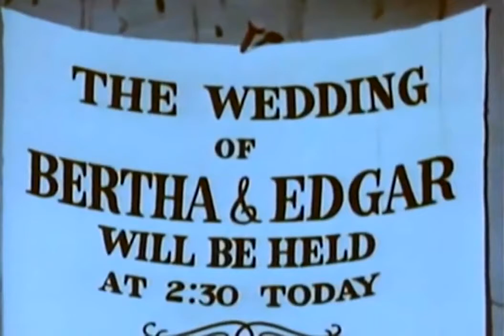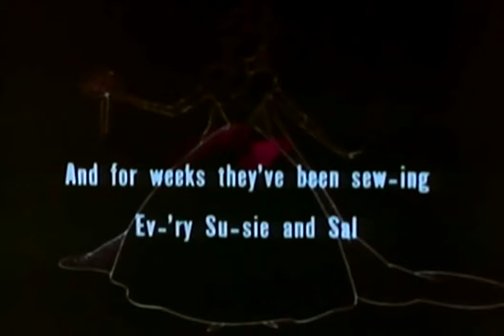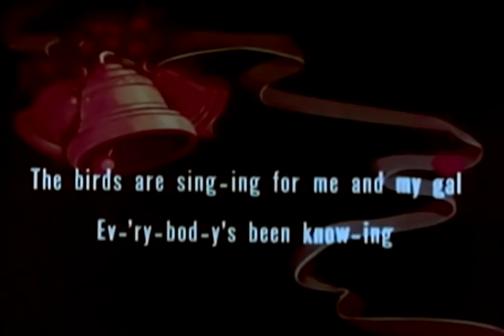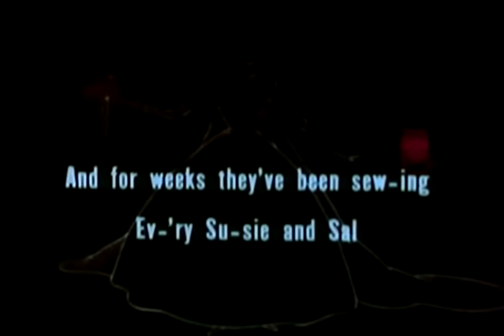Marriage Wows (1949) | SCREEN SONG Animation | Fleischer Studios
Bertha and Edgar are getting married and the audience is invited join along in singing "For me and My Gal".

Directed by
Izzy Sparber (as I. Sparber)
Myron Waldman - animation director (uncredited)

Writing Credits
Larry Riley - story
Bill Turner - story

Cast
Jackson Beck - Edgar Elephant / Lion's voices (uncredited)
Jack Mercer - Drunk Monkey / Preacher's voices (uncredited)
Mae Questel - Bertha Mouse / Raccoon's voices (uncredited)

Produced by
Sam Buchwald - associate producer (uncredited)
Seymour Kneitel - producer (uncredited)
Izzy Sparber - producer (uncredited)
Bill Tytla - producer (uncredited)

Winston Sharples

Art Department
Tom Ford - scenic artist

Animation Department
Myron Waldman - animator
Gordon Whittier - animator
Larry Silverman - animator (uncredited)
Nick Tafuri - animator (uncredited)

(IMDB)